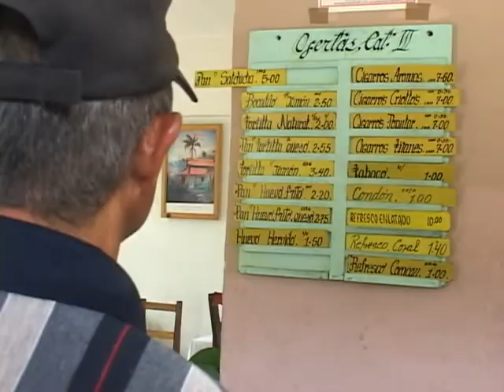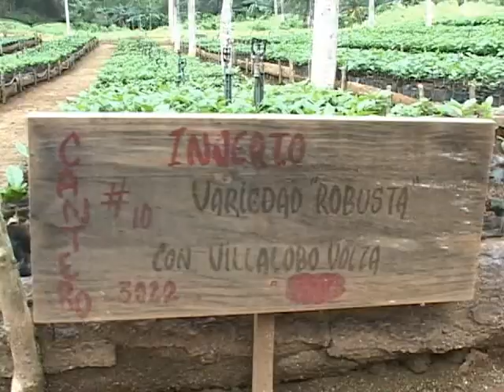Resplandecen montañas cienfuegueras con el 25 aniversario del Plan Turquino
La serranía cienfueguera, perteneciente al Macizo Montañoso de Guamuhaya, presenta indicadores sociales y productivos destacados, de esta manera los montañeces sureños celebran el 25 cumpleaño del Plan Turquino, cuyo acto central se celebrará en ese territorio.